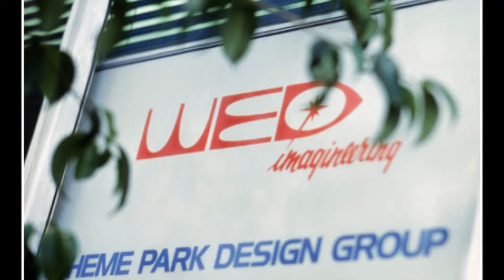On This Day in Disney History - Dec 16th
For December 16th...On This Day in Disney History in 1952, WED Enterprises is founded as a private company owned solely by Walt Disney to design and create Disneyland and to manage Disney's personal assets. WED stands for Walter Elias Disney. Already hard at work on the theme park project are Walt's first 3 Imagineers ... Harriet Burns, Fred Joerger and Wathel Rogers. (In 1986, WED will be renamed Walt Disney Imagineering.)